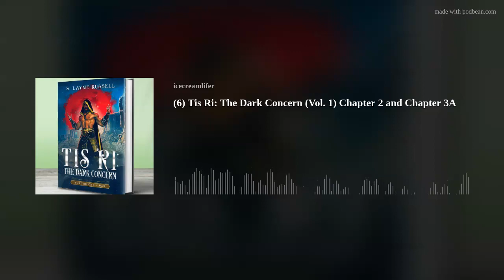(6) Tis Ri: The Dark Concern (Vol. 1) Chapter 2 and Chapter 3A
From as far north as the frozen Nom’d and south as the warm fields of Glendary, Tis Ri was the only pass to the Bome Desert in Jam Dor’s long, icy range.  For centuries, travelers had climbed the strenuous Tis Ri trail to enter the Bome, cross the giant dunes and rob the badlands of its rare salts and bloodstone, a gem possessed with medicinal qualities.  Likewise, the Bome reciprocated by stripping men of their lives, for no one could live long in the Bome.   Yet, one man sought to make his trek not for wealth, but to rid himself of his Insanity fed by his opiate obsession while the Black Trace cult chased from behind and burned all roads home.
Tempers flare.